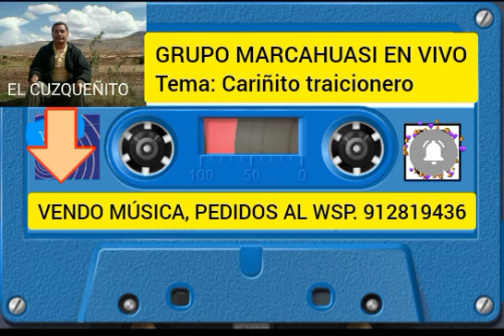GRUPO MARKAHUASI EN VIVO - CARIÑITO TRAICIONERO